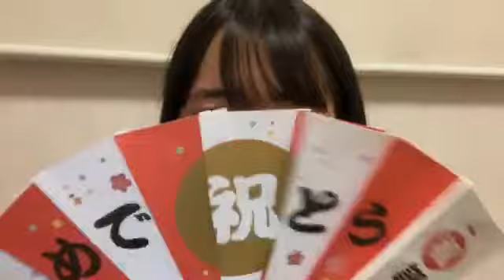今村 美月（STU48） 2020年02月17日23時42分07秒 SHOWROOM配信